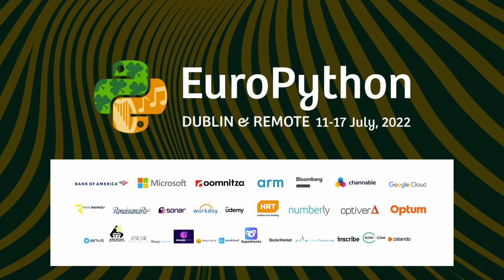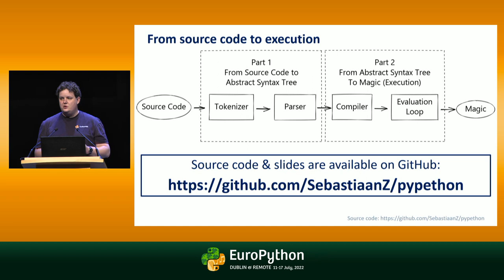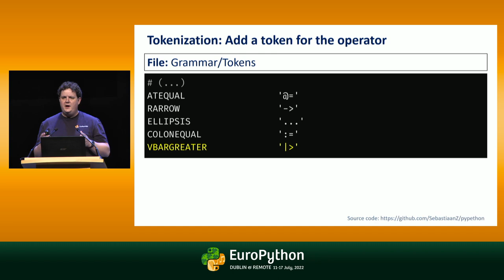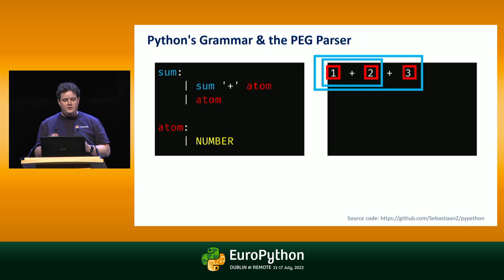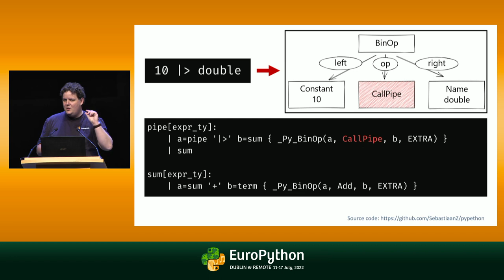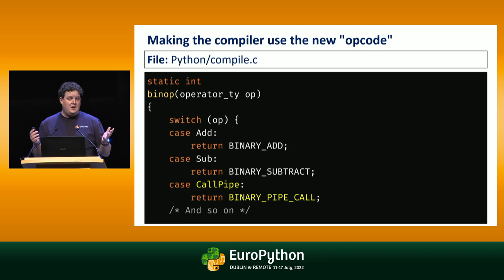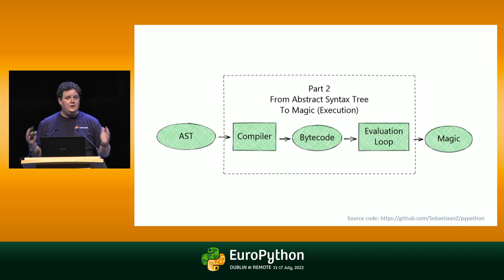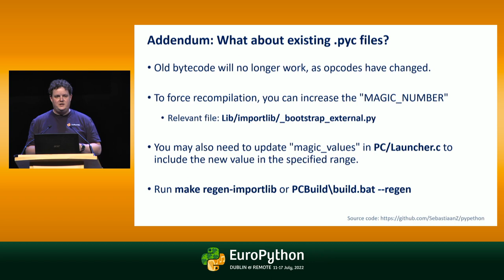Demystifying Python’s Internals - presented by Sebastiaan Zeeff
EuroPython 2022 - Demystifying Python’s Internals: Diving into CPython by implementing a pipe operator - presented by Sebastiaan Zeeff

Diving into the CPython source code can feel daunting. Whether you want to start contributing or just want to get a better understanding of Python by exploring its source code, it’s often difficult to know where to start or what you’re missing.

In my talk, I will show you around the CPython source code by implementing a new operator, a pipe operator. While doing so, I will discuss core parts of the internals, such as Python’s grammar, its syntax trees, and the underlying logic that will perform the operation. By the end, you will have a good idea of the moving parts involved in core language features.

I will also take you through the steps necessary to make it all work. I’ll show you how I obtained a copy of the source code, regenerated the parser and token files, and how I compiled my modified version of CPython. I will also write and run tests to help me implement my changes. This should give you a mental framework that helps you while diving into more comprehensive resources, like the excellent Python Developer’s Guide

My talk is aimed at everyone who wants to explore CPython’s internals. You don’t have to be an expert in Python, although some affinity with Python helps with understanding the internals. I will also use C to implement some of the operator logic, but knowledge of C is by no means required. In short, if you’re interested in diving into the CPython source code, this talk is for you.